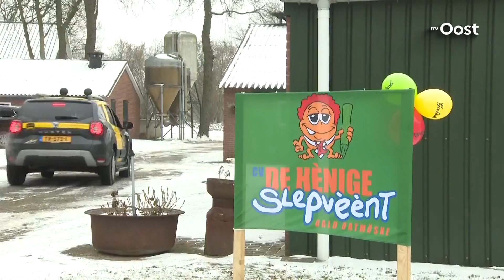Expeditie Oost: Yes, ook in Twente durven ze het aan! Oald Oatmöske heeft een prinses carnaval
Carnavalsvereniging de Hnige Slepvnt uit Oud Ootmarsum heeft de primeur in Twente, een prinses carnaval. "We zijn graag bijzonder en het past ook bij deze tijd, een vrouw aan het roer tijdens carnaval 2019".